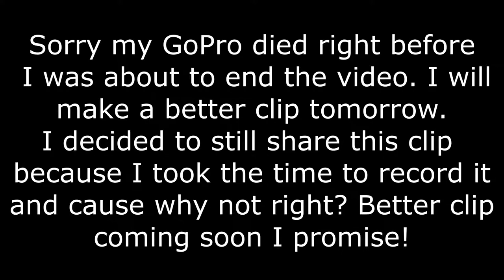SNOWMOBILING IN A SNOW STORM! Ski-doo Touring SLE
Forgive me for the shotty vid work. This was literally my first action video. The audio was cut out early so I just ran without. I didnt lock my recorder so it kept stopping and starting as i hit the button in my pocket. Next vid will be better. I have learned what I should and shouldnt record. I will have a hero 7 black soon and will be much better off with sound and video and will also do live rides.